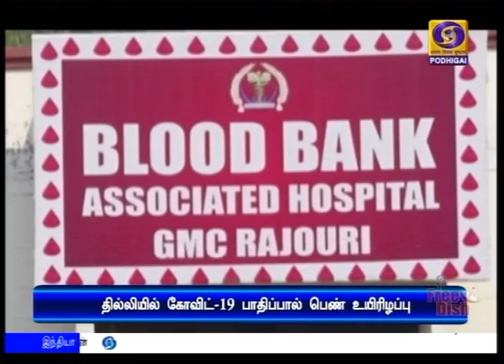இந்தியாவில் மேலும் 82 பேருக்கு கோவிட்-19 வைரஸ்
இந்தியாவில் 82 பேருக்கு கோவிட்-19 வைரஸ் தொற்று உறுதி செய்யப்பட்டுள்ளது - உலகம் முழுவதும் உயிரிழப்பு ஐந்தாயிரத்தை தாண்டியுள்ளதாக உலக சுகாதார நிறுவனம் தகவல்.